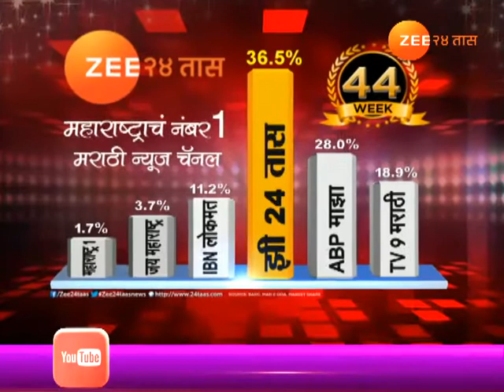नाशिक | पीकपाणी | येवला | २२ गुंठ्यात पावणे तीन लाखांची वांगी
Peekpani | Nashik | Yeola | Keeping Consistency On Same Crop Leads To Profit